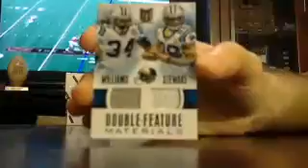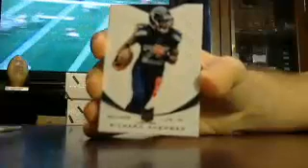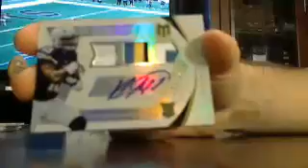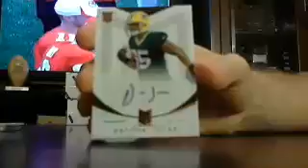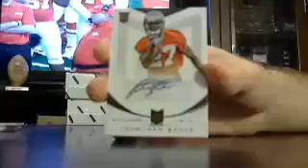majorlps 2013 momentum fb box #1 of 5 8/9 - ebay